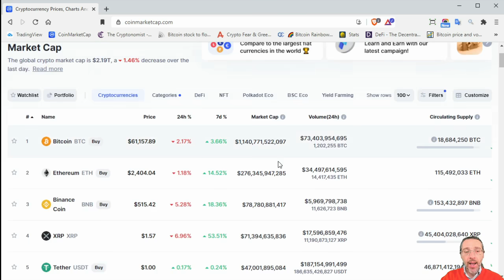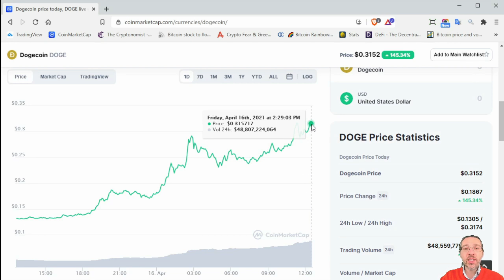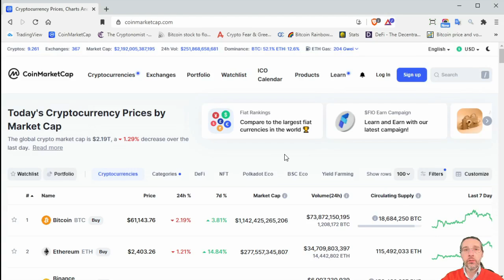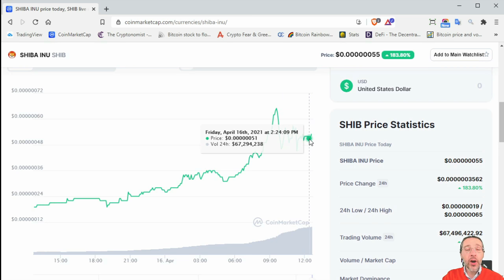Dogecoin sta volando! (Ma fate MOLTA attenzione)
Oggi il prezzo di Dogecoin (DOGE) è letteralmente decollato.

Sebbene probabilmente si tratti solamente di una bolla speculativa, circolano delle voci secondo le quali la criptovaluta potrebbe essere istata su qualche exchange importante, e questo sta creando molta attesa.

Quindi monti stanno investendo nella speranza di poter speculare rivendendo ad un prezzo maggiore. Ma quando in molti inizieranno a vendere il prezzo potrebbe crollare.